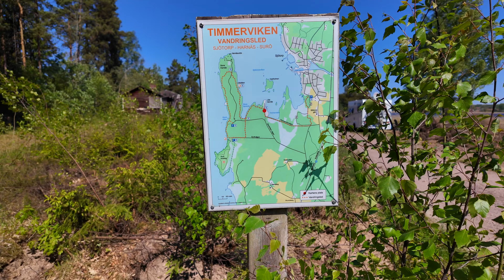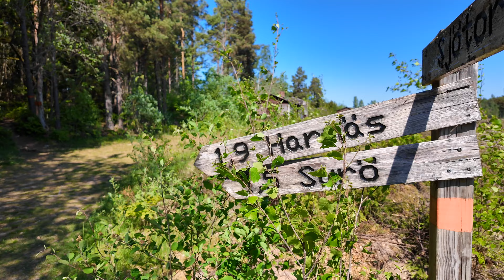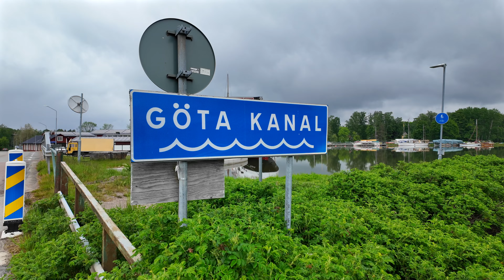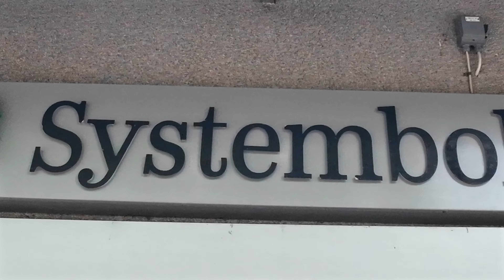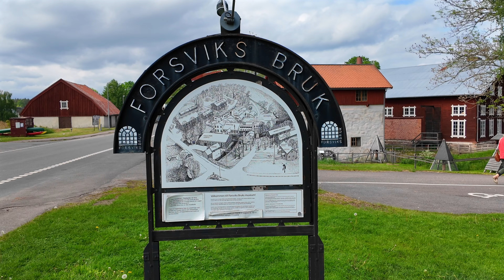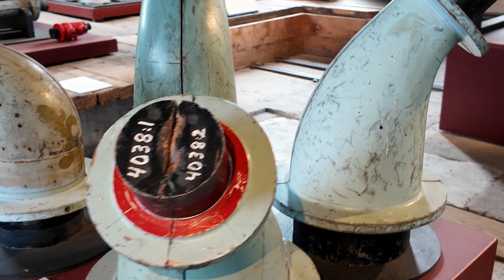#203 lost Place am Vänern See, auf zum Göta Kanal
Der Vänern See, der größte See in Schweden, dreimal so groß wie der Bodensee. Das ist unser Ziel - genauer ein einsamer Freistehplatz direkt am Wasser. Ganz Tolle Geschichte. Wir wandern am See entlang und kämpfen mit Mücken, erforschen einen Lost Place und machen uns die Zeit schön. Wetter vom Allerfeinsten, wenn nur der böige Wind nicht wäre. Nach 2 Tagen dann Aufbruch zum Göta Kanal. Viel Spaß beim Mitreisen.

Schon Kanalmitglied? Damit kannst du uns unterstützen. Schau dir doch einmal die Vorteile an.